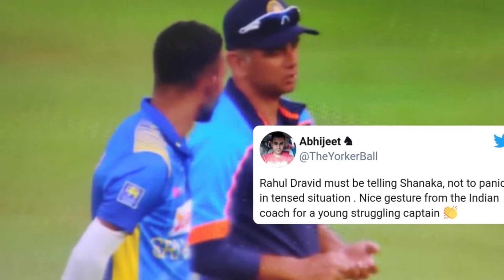THE GREAT WALL OF INDIA | GOOD CHOICE TO BE THE COACH OF THE INDIAN CRICKET TEAM? | RAHUL DRAVID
क्या भारतीय क्रिकेट टीम का कोच बनने के लिए द्रविड़ एक अच्छा विकल्प हैं?
The next head coach of India is a very hot topic among Indian cricket fans. Why no Rahul Dravid?
Can the Great Wall of India be the next head coach and protector of Indian cricket?
Let us know your thoughts. please comment.

A mentor is someone who shares their knowledge, skills, and/or experience, to help another to develop and grow- Rahul Dravid is a living example -